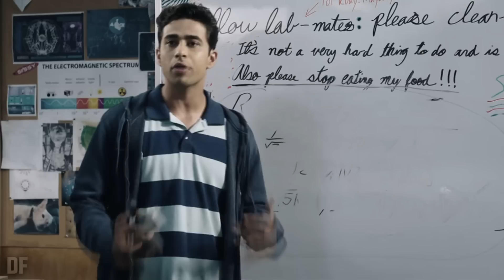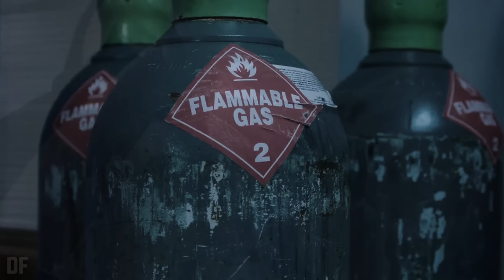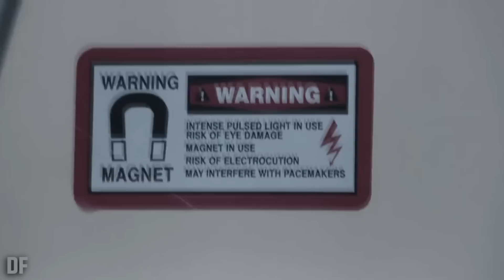68 Game Bài - link tải 68 gane bài - cách kiếm lúa nhanh nhất khi chơi tài xỉu 68 game bài 2024